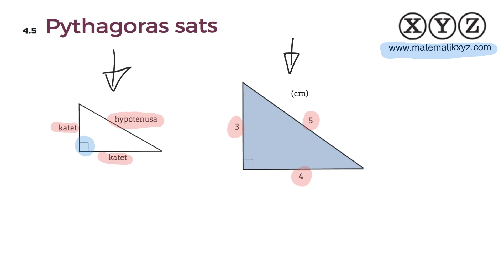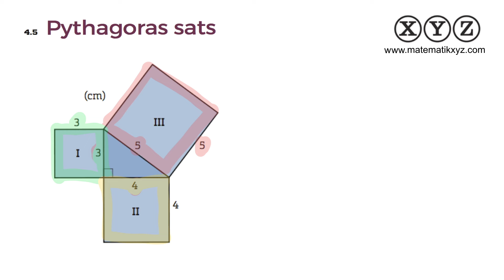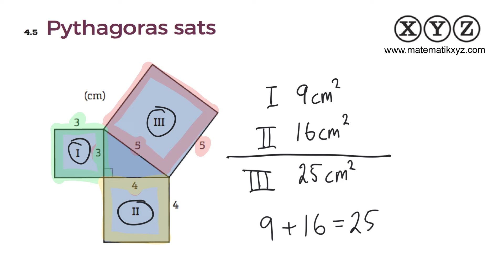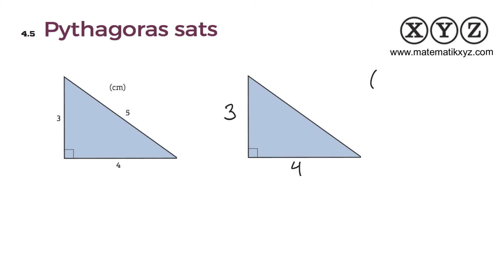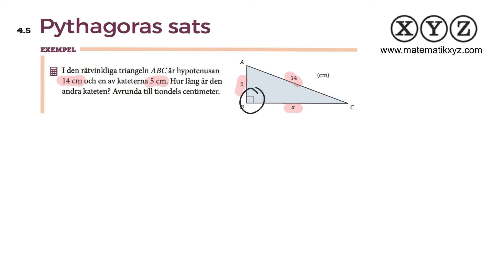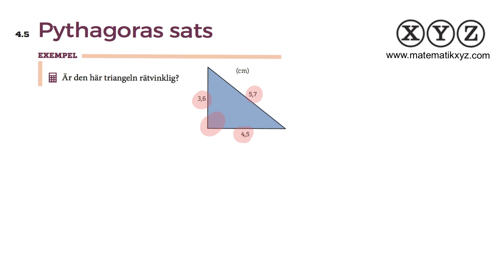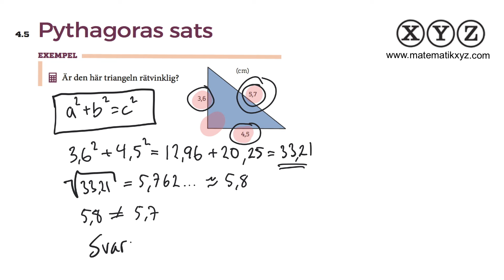Z 4.5 Pythagoras sats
I den här filmen går vi igenom vad Pythagoras sats är för något och ur man kan använda Pythagoras sats för att lösa geometriska problem.